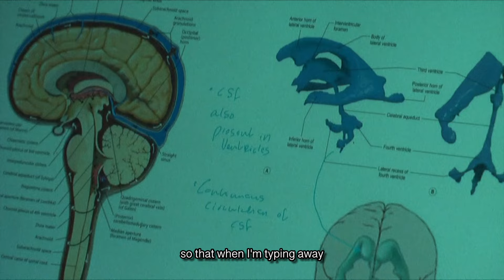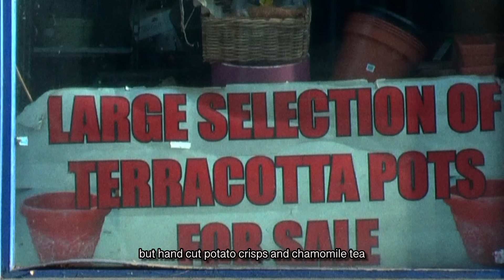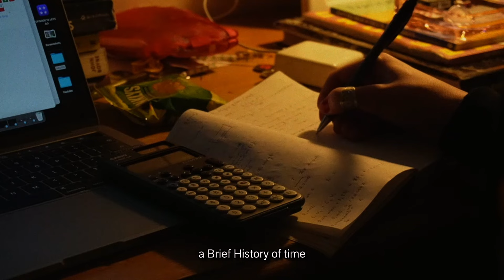hyper-realistic days in the life of a student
Hello!

For this week’s video, I filmed a general overview of what my life at university looks like. I condensed a few days of studying, going to the pub and spending some time walking around London into this 7 min long video and I hope you enjoyed it! I hope you’re having a good weekend so far and I will see you soon! :))